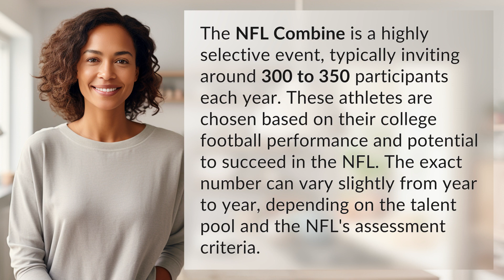How many guys go to NFL Combine?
Inside the NFL Combine: How Many Attendees? 👉 NFL Combine Attendees 👉 Discover the exclusive selection process of the NFL Combine, where only 300-350 top athletes are invited each year based on their college performance and NFL potential.

Laura S. Harris (2024, February 17.) How many guys go to NFL Combine?
    🌐 AskAbout.video